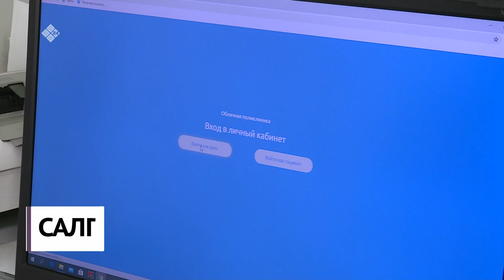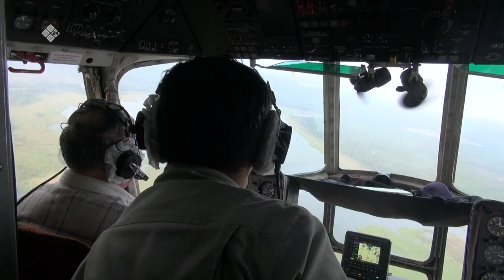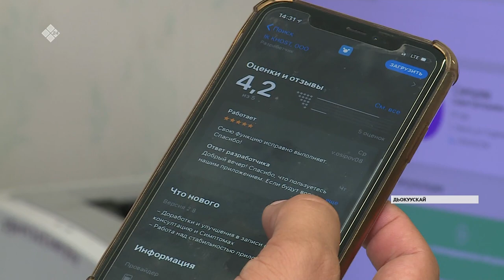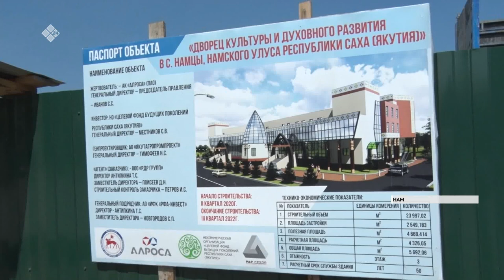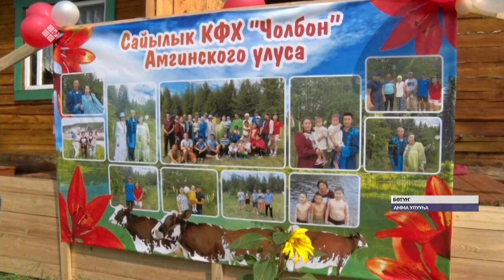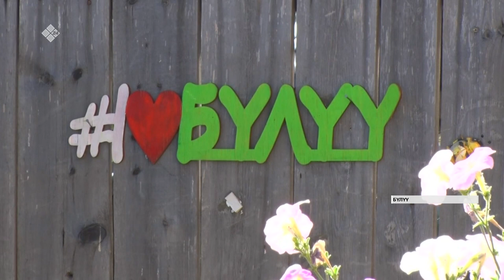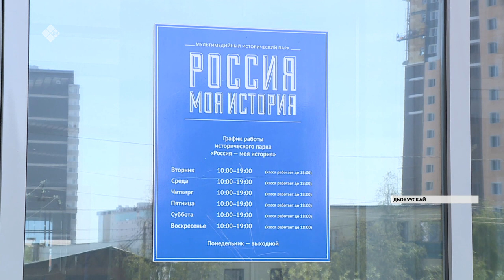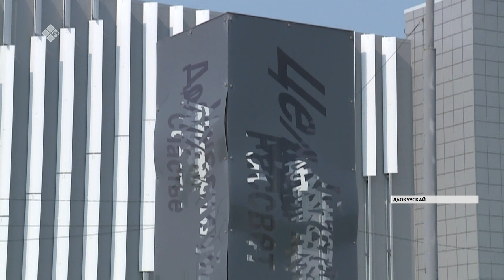«Саха сирэ» информационнай биэрии. Атырдьах ыйын 04 күнэ, 20:30 ч.